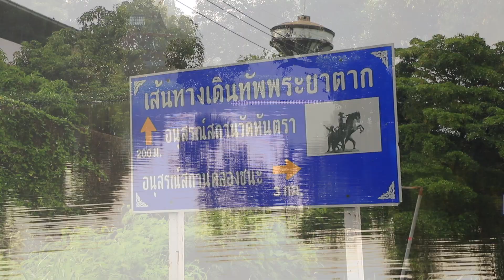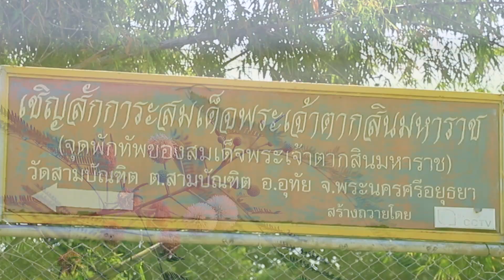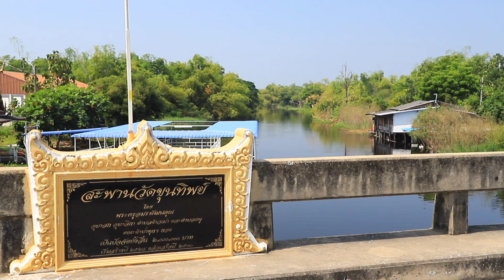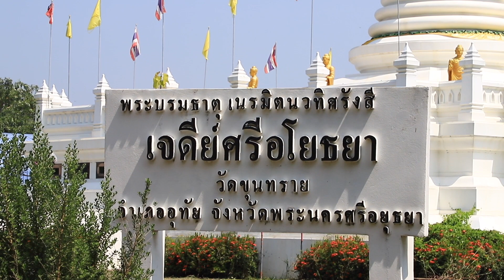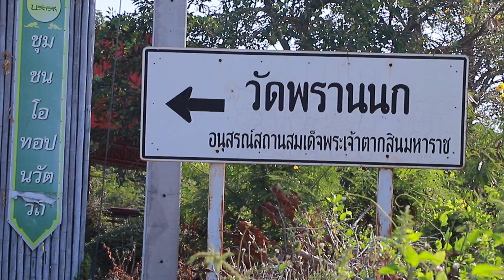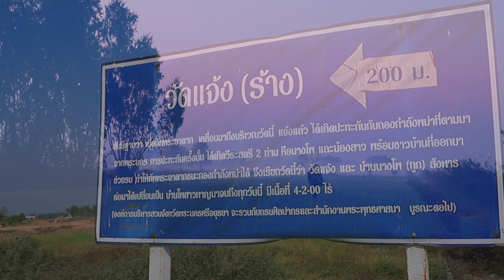ยุทธภูมิทุ่งชายเคือง-คลองชนะ Ep51เส้นทางเดินทัพพระเจ้าตาก@LegendsTheInfinite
กองกำลังพระเจ้าตากปะทะกับข้าศึกพม่าครั้งที่สองหลังออกจากวัดพิชัย ณ สมรภูมิรบทุ่งชายเคือง คลองชนะ จนพม่าแตกพ่ายไป